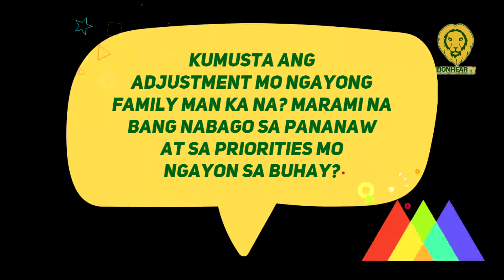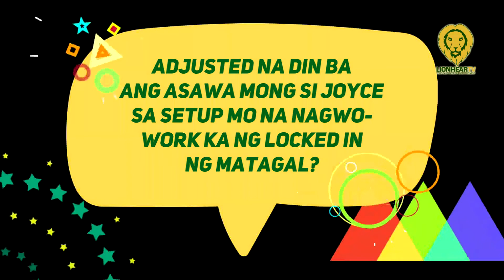Juancho Triviño, nagbago ang priority after having his child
Juancho Triviño's wife Joyce Pring gave birth to baby Alonzo last July 2.